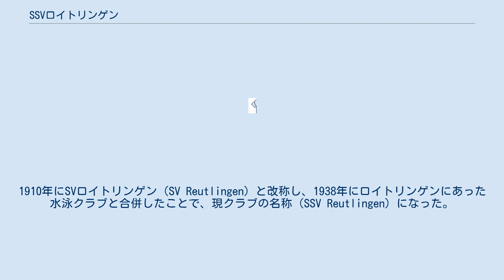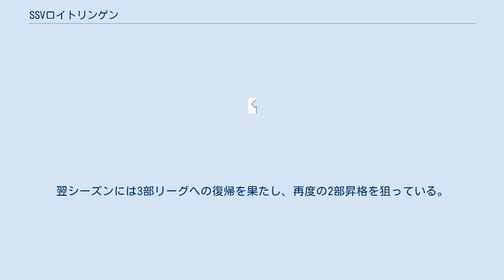SSVロイトリンゲン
バーデン＝ヴュルテンベルクのサッカークラブ
SSVロイトリンゲン（SSV Reutlingen）は、ドイツのロイトリンゲンを本拠地とするサッカークラブ。
 1905年、アルミニア・ロイトリンゲン（FC Arminia Reutlingen）として創設されたクラブが、現クラブの起源となっている。
1910年にSVロイトリンゲン（SV Reutlingen）と改称し、1938年にロイトリンゲンにあった水泳クラブと合併したことで、現クラブの名称（SSV Reutlingen）になった。
（「S」が一つ加わったのは、水泳（Schwimmen）の「S」を加えたもの。
）第二次世界大戦後、ブンデスリーガが発足する（プロ化する）までは有力クラブの一つであった。
しかし、ブンデスリーガ発足後はもっぱら3部リーグ以下に属することになった。
1975年にはブンデスリーガ2部への昇格を果たしたが、そのシーズンを最下位で終えたため、翌年から3部に戻っている。
2000年、25年ぶりの2部リーグ昇格を果たし、その年のシーズンは7位という好成績であった。
しかし、その後年々順位を下げていき、2003年には深刻な財政難から3部リーグ（レギオナルリーガ）を通り越して4部リーグへの降格処分（3部在籍資格の喪失）を受けることになった。
翌シーズンには3部リーグへの復帰を果たし、再度の2部昇格を狙っている。
 なし なし